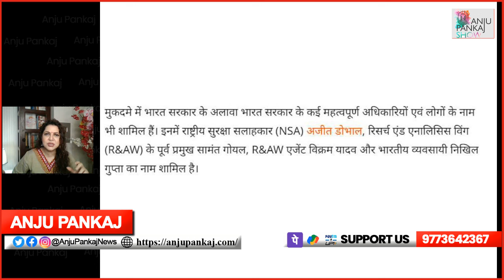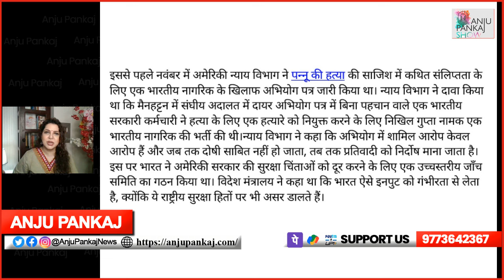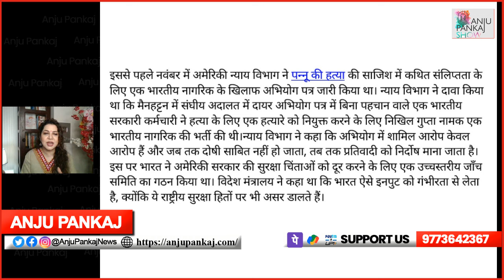मोदी का USA दौरा | डोवल से पंगा लेकर फँसा पन्नू l Anju Pankaj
🔴You Can Support Me Through 👇
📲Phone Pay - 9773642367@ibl